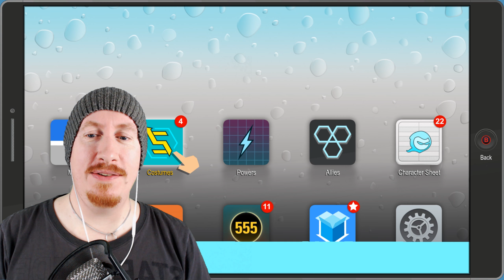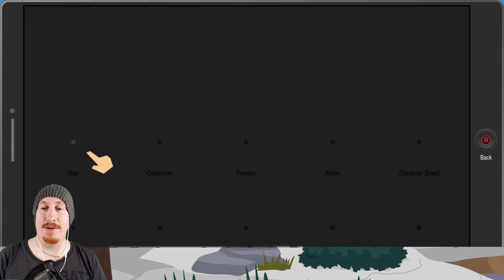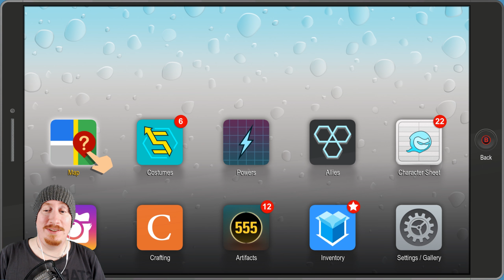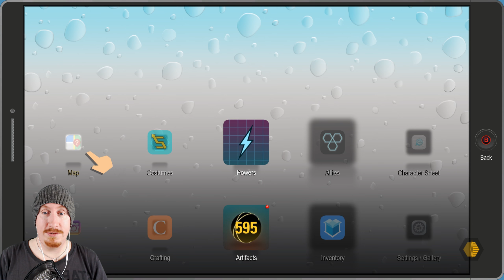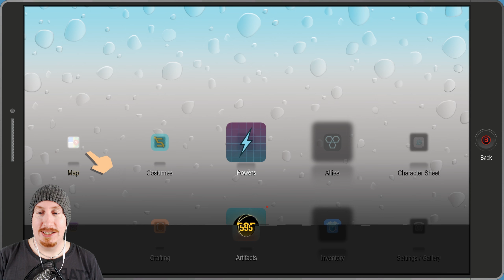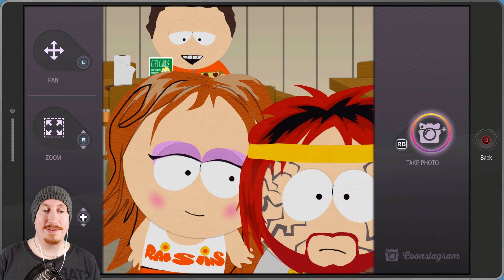SPÖA BRUDAR [South Park #25]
Äntligen är jag stark nog för att ge brudarna på moppo!